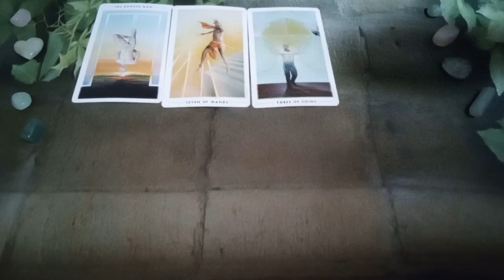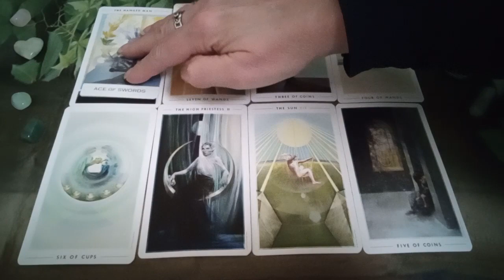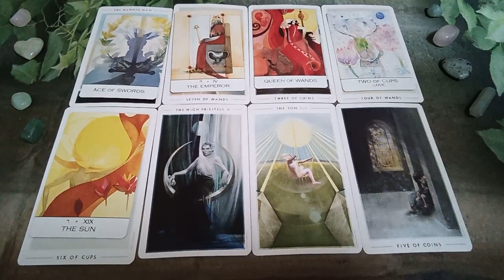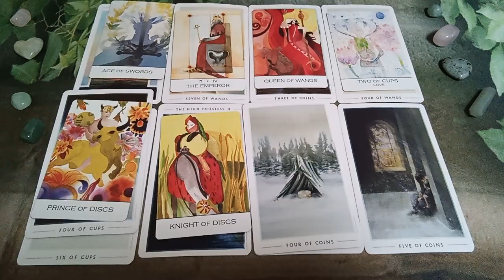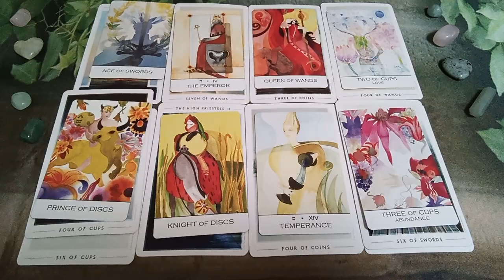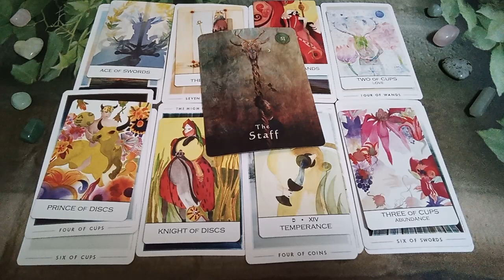AQUARIUS💌your person realizes that you are the one♒Tarot Reading MESSAGES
~For~
~Someone~
~Somewhere~

Thanks & Appreciation to the  Creators of the Decks Used in this Reading:

Mystical Shaman Oracle by Jena DellaGrottaglia, Alberto Villoldo, Colette Baron-Reid, & Marcela Lobos
The Fountain Tarot by Jonathan Saiz, Jason Gruhl & Andi Todaro
Zillich Tarot by Christine Zillich & Johan Von Kirschner

Peace Be With You!
Much Love
Twinsoultree